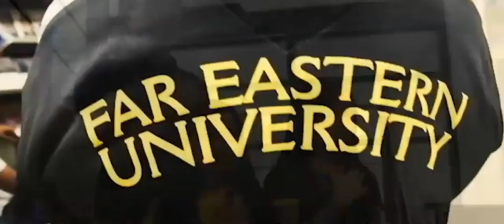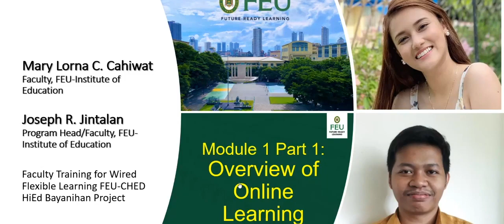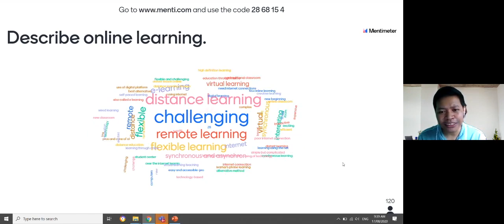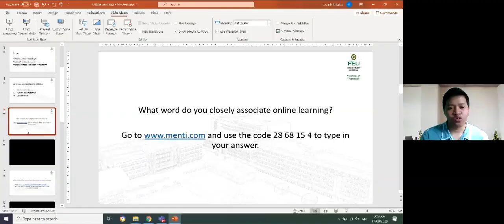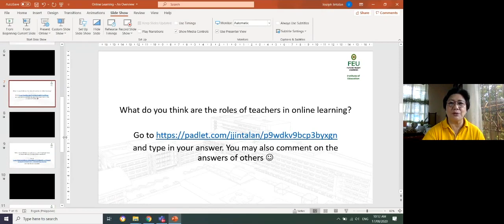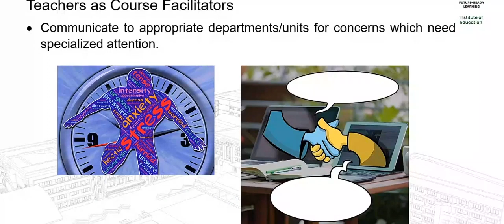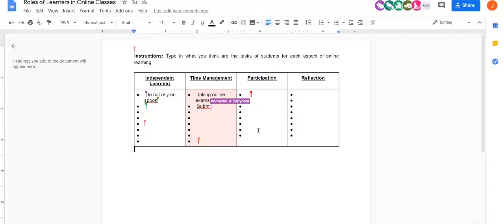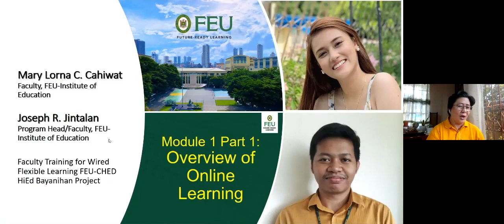Introducing Online Instruction and the Learning Management System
Faculty Training for Wired Flexible Learning
Organized by the FEU for CHED HIEd Bayanihan Project on August 17 to August 21, 2020.